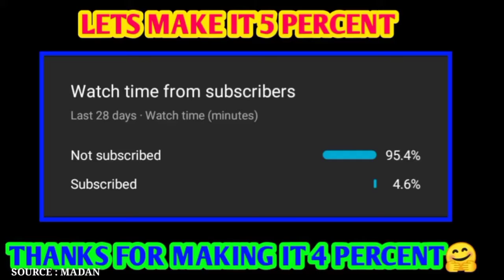MADAN SPOTTED BY CHENNAI | INDIA RAREST CAR HE HAVE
this video is not my own content... this source is madan... I'm just entertainment for us